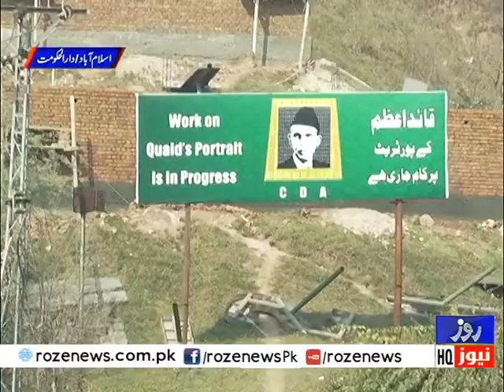Roze Special | Aisa kon sa project ha jo k Quaid e Azam hayat hotay to na honay dety? | 23 Feb 2021